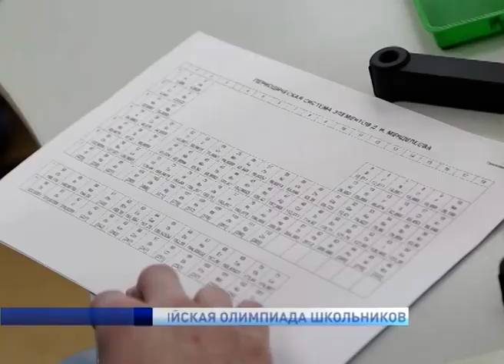ВСЕРОССИЙСКАЯ ОЛИМПИАДА ШКОЛЬНИКОВ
В Ненецком округе продолжается третий, региональный этап Всероссийской школьной олимпиады. Он стартовал 13 января и продлится до 20 февраля. За это время школьникам, победителям и призерам муниципального этапа, предстоит выполнить задания по 20 различным предметам. Сегодня учащиеся прошли испытания по химии.